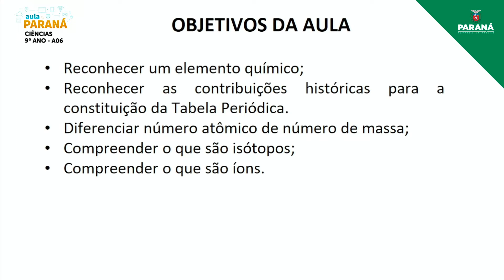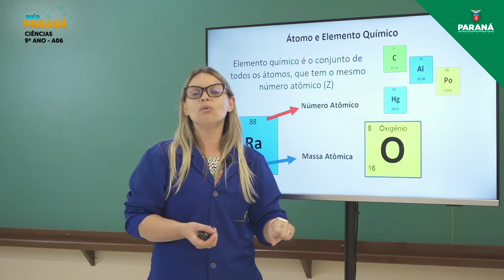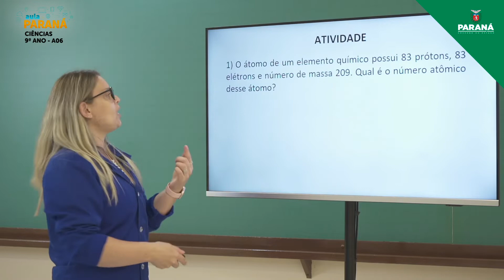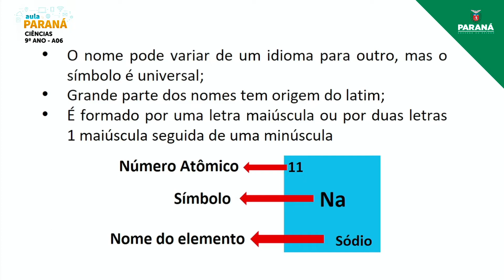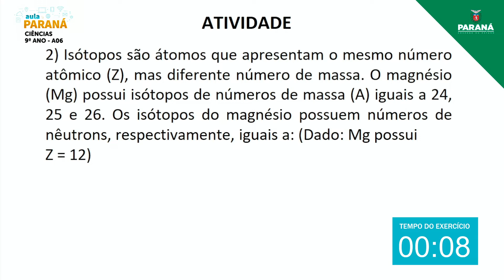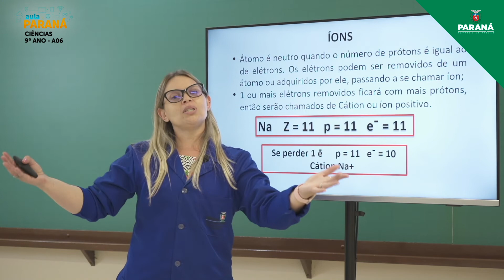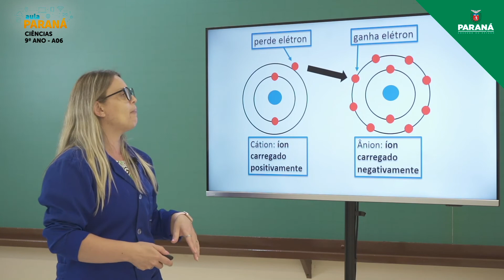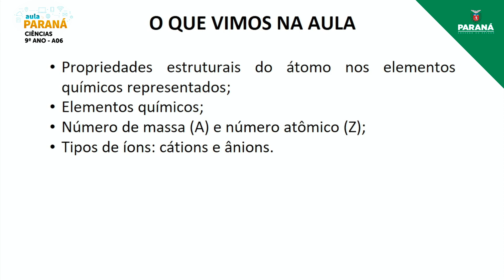2022 | 9º Ano | Ciências | Aula 6 - Elementos Químicos